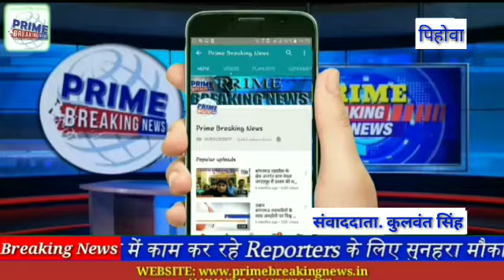पिहोवा से आजाद उमीदवार स्वामी संदीप ओंकार ने अंतिम चरण में अपना डोर टू डोर प्रचार प्रसार